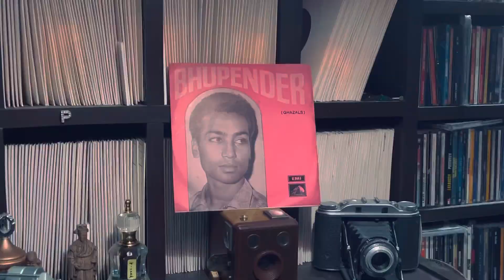Bhupender rare song